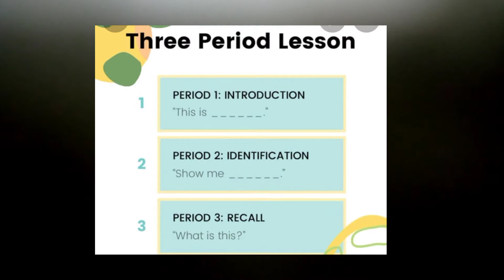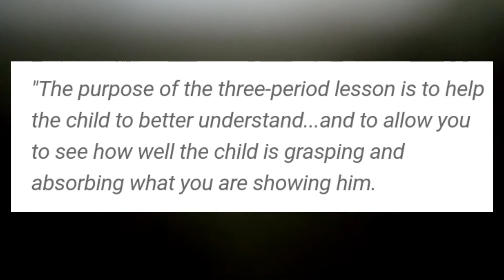Montessori TPL | And introduction to Three Period Lesson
In this video, the three period lesson is discussed, introduced and demonstrated,through colour boxes.